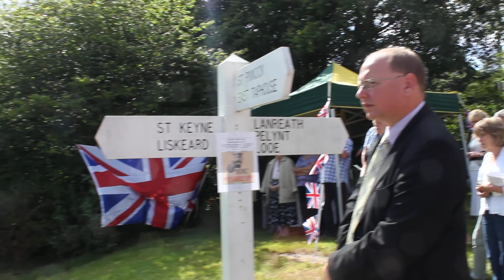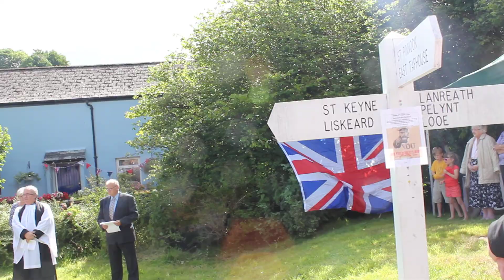Herodsfoot War Memorial - Reveille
Alan Pendray opens proceedings at Herodsfoot ceremony to commemorate the 100th anniversary of the outbreak of WW1